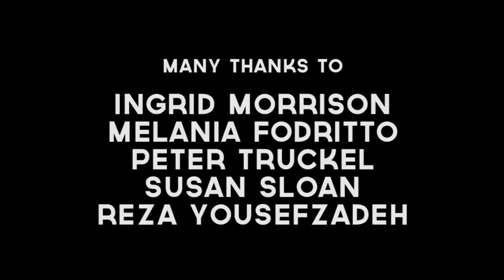flower story cute || Flower lauren Spencer || flower shops morgan wallen || flowerlaurenSpencersmith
flower story cute || Flower lauren Spencer || flower shops morgan wallen